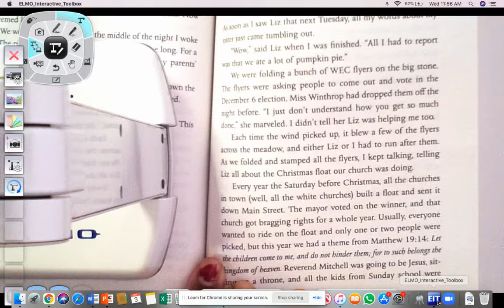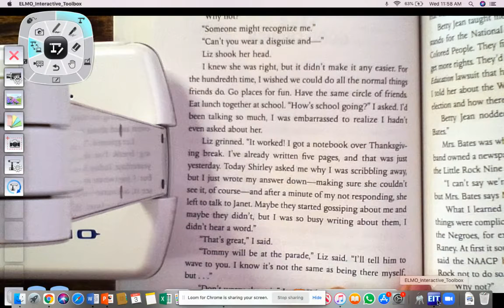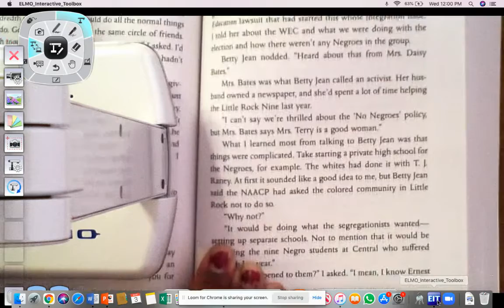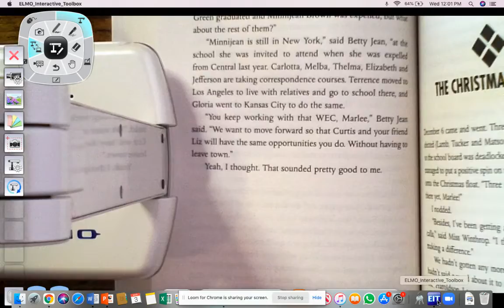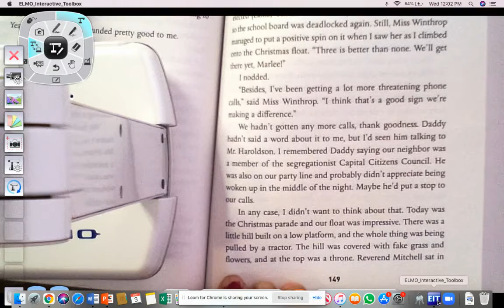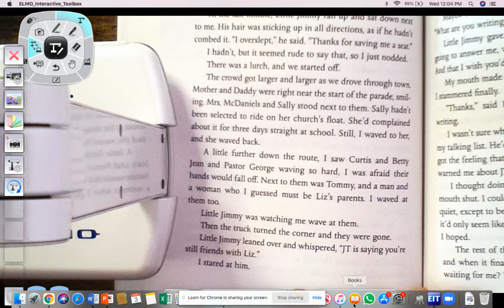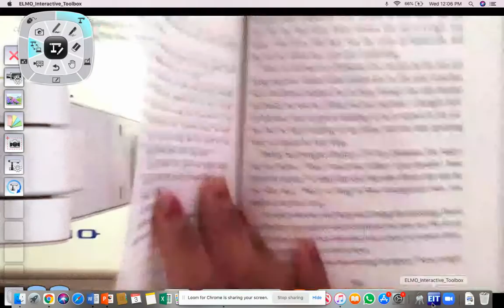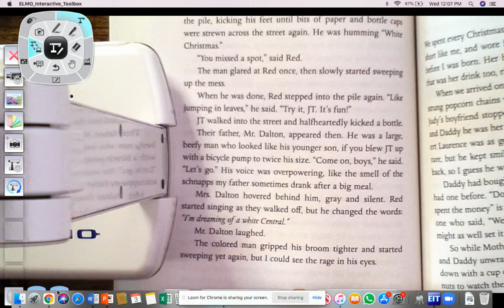15 The Lions of Little Rock